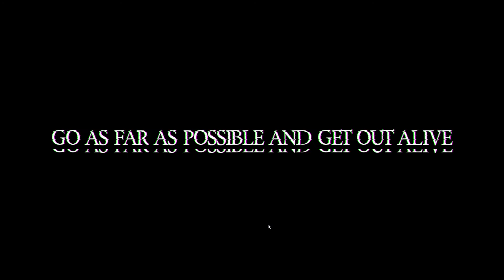Just a chill walk in the Backrooms